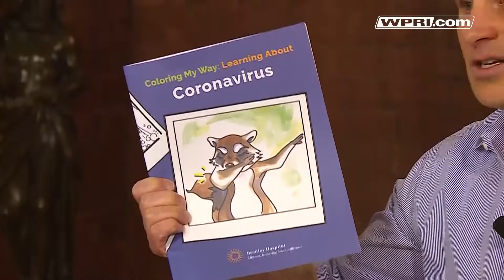Información de coronavirus para el jueves 30 de abril